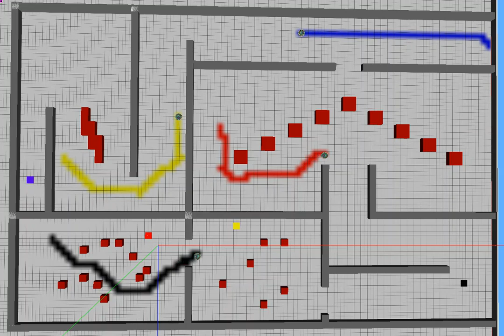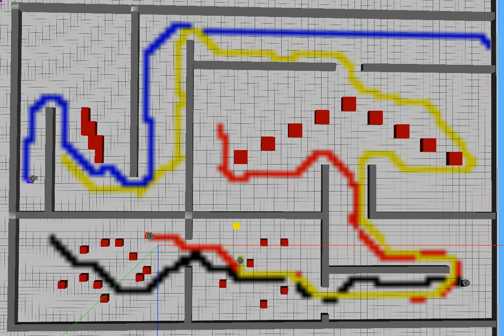Execution continues in the A3 environment with 4 robots 10x